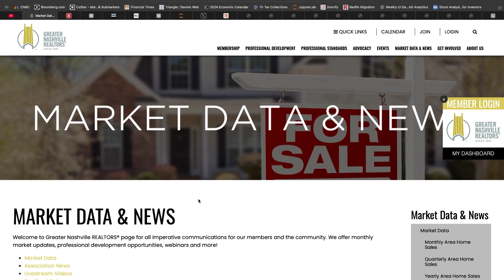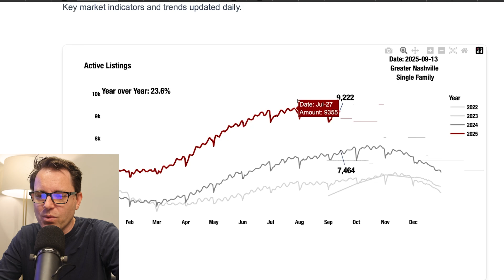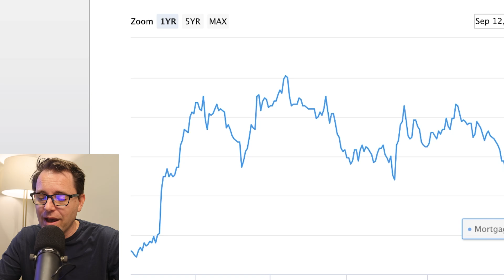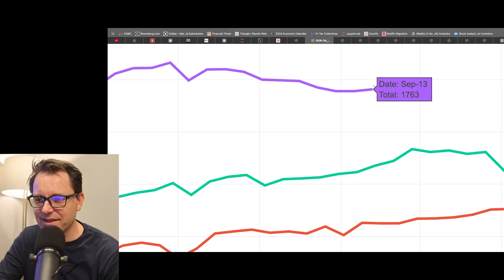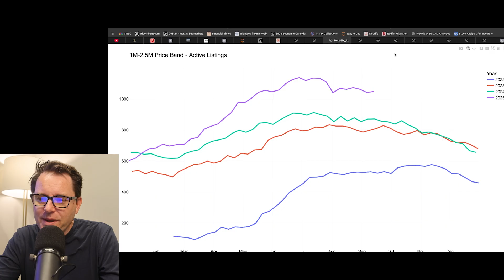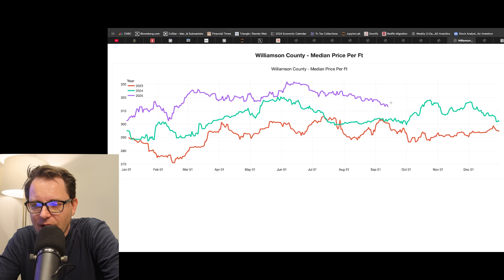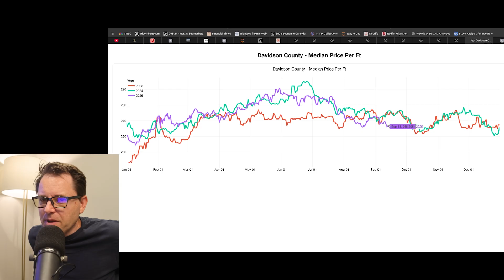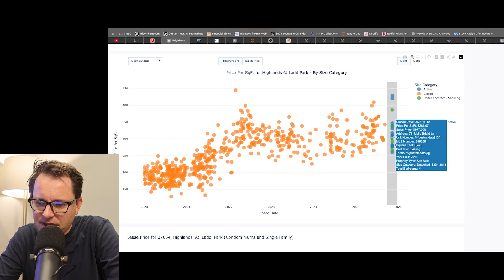What's Happening in Price Bands? Nashville Housing Update